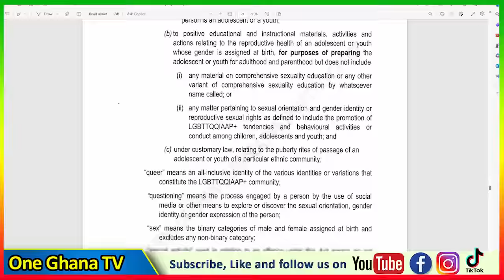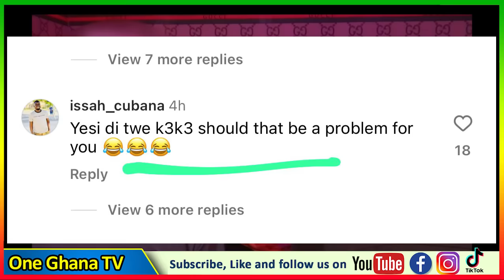LGβTs Bεg Nana Addo Not To Sign Bill, Ken Agyapong Reacted, Sam George F!res as Afia Pokua Explain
-Bank Account
-Mobile Money